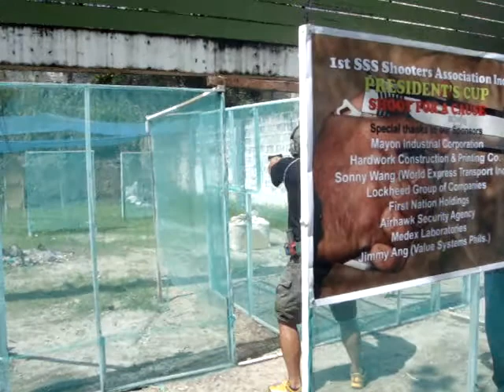rechie carino - SSS SHOOTER ASSN.INC. NOV.17,2012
PRESIDENT'S CUP KARINGAL FIRING RANGE  - VIDEO 3